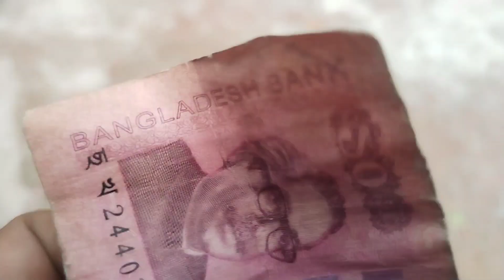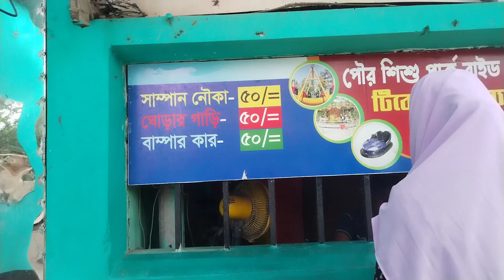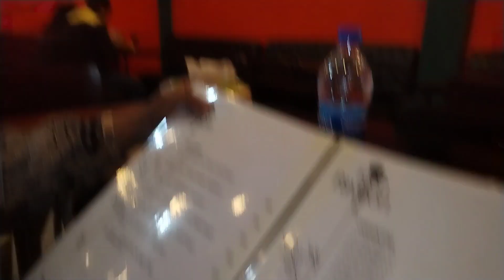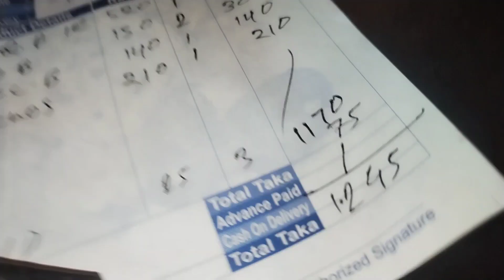আলহামদুলিল্লাহ সুন্দর একটা দিন কাটালাম,,ঘুরাঘুরি আর খানাপিনা দিয়ে🥰সুন্দর মুহূর্ত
আলহামদুলিল্লাহ অনেকদিন পরে খুবই সুন্দর একটা দিন কাটালাম ❤️❤️